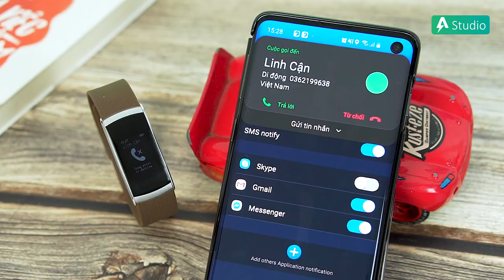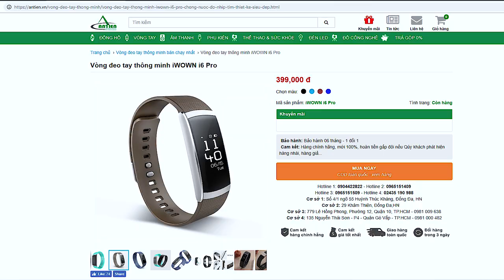IWOWN I6 PRO - Vòng tay thông minh siêu HOT !! Đánh bại Mi Band 3 ?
Vòng tay thông minh iWOWN i6 Pro sở hữu đầy đủ các tính năng theo dõi sức khỏe, hỗ trợ thể thao mà mà mức giá chỉ có 399.000đ. Thậm chí có nhiều bạn còn cho rằng em này có thể đánh bại được chiếc Miband 3 nổi đình đám.

👉 Link sản phẩm:
► iWOWN I6 Pro

► Tư vấn sản phẩm : 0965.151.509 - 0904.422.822
Cơ sở 1 : Số 4/1 ngõ 55 Huỳnh Thúc Kháng - Đống Đa - Hà nội
Cơ sở 2 : 29 Khâm Thiên - Đống Đa - Hà nội.
Cơ sở 3: 799 Lê Hồng Phong, Phường 12, Quận 10, TP. Hồ Chí Minh.
Cơ sở 4: 135 Nguyễn Thái Sơn, Phường 4, Quận Gò Vấp, TP. Hồ Chí Minh.